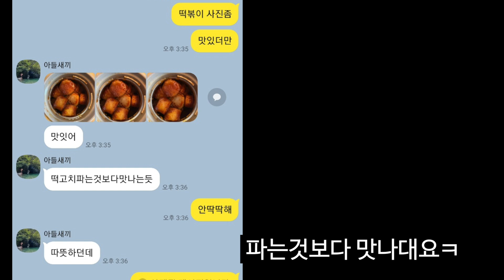떡꼬치 딱 3분이면 완성!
오늘 도시락은 떡꼬치를 만들어봤는데요.
간단, 간편 맛있는 도시락으로 추천합니다.
감사합니다 ^^